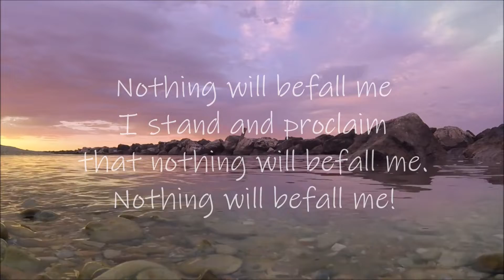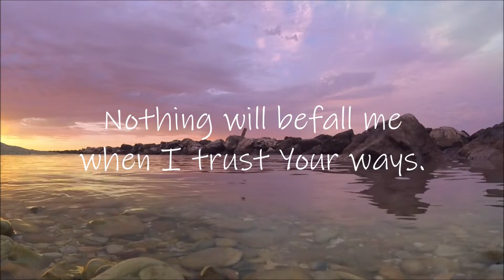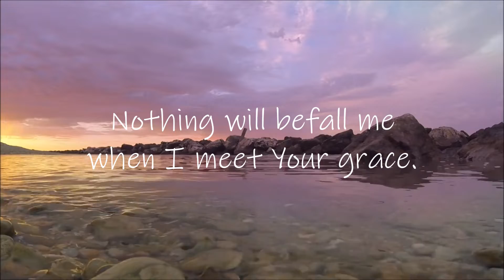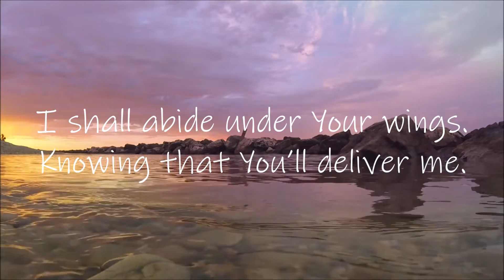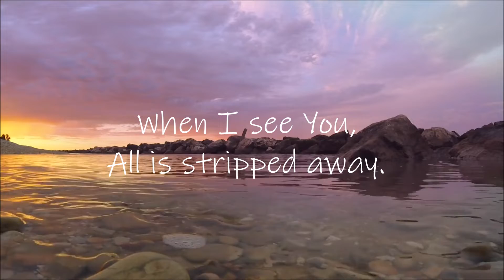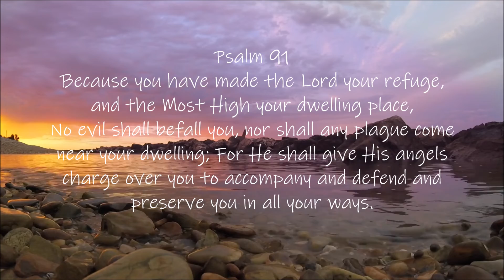Nothing will Befall Me (Psalm 91) ~ Official Lyric Video ~ Kelda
Official Lyric Video for "Nothing Will Befall Me (Psalm 91)" by Kelda.

LYRICS:

Nothing will befall me when I’m in this place. Nothing will befall me while in Your embrace.
Nothing will befall me when I meet Your gaze. Nothing will befall me. Nothing will befall me.

Nothing will befall me when I call Your name. Nothing will befall me because my God reigns.
Nothing will befall me. I stand and proclaim that nothing will befall me. Nothing will befall me!

When I see You all is stripped away. And nothing else remains.
As I look at Your face.
When I hear You, Your voice breaks through with strength. And I stand here amazed.
As Your glory fills this place.

Nothing will befall me when I trust Your ways. Nothing will befall me when I give You praise.
Nothing will befall me when I meet Your grace. Nothing will befall me. Nothing will befall me!

I shall abide under your wings. Knowing that you’ll deliver me.
No matter what the future brings You cover me. You cover me.
No matter what the future brings You cover me with Your peace.

Nothing will befall me. No nothing will befall me. Nothing will befall me. Nothing will befall me. Nothing will befall me.

Written by Kelda
Published by ksn productions (ASCAP)